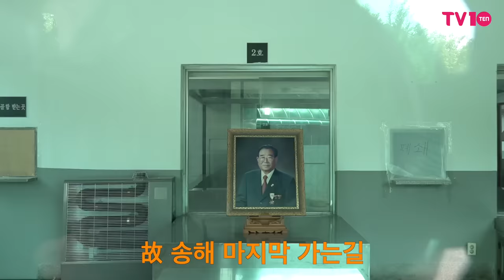故 송해 장지, 부인 잠든 대구 달성에 영면하다